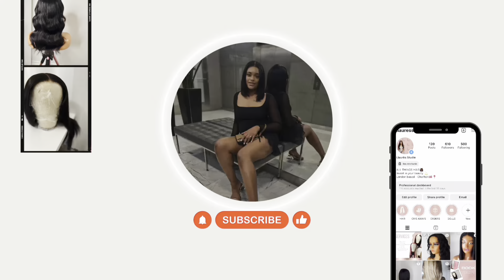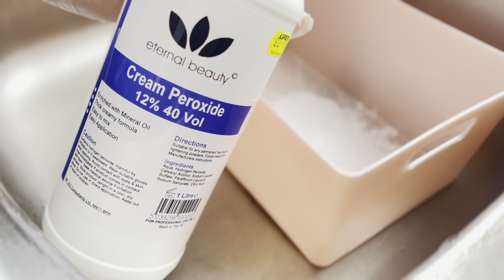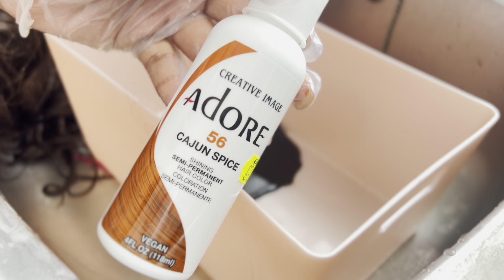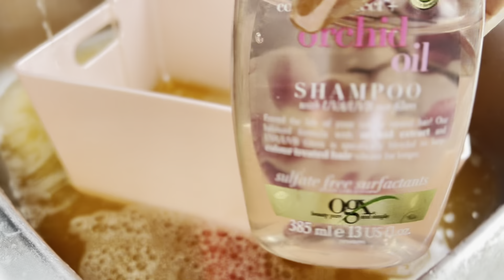DYE MY LOOSE WAVE WIG CAJUN SPICE WITH ME | PROCESS VIDEO | DIY GIRLIE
🖤Business Instagram - @prettyhairlondon
🖤Personal Instagram - @mummabri_